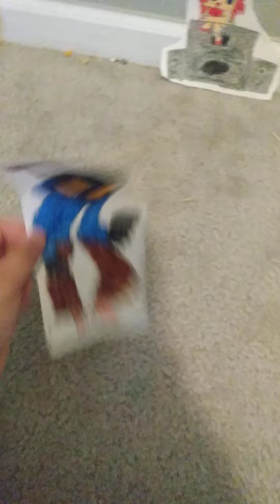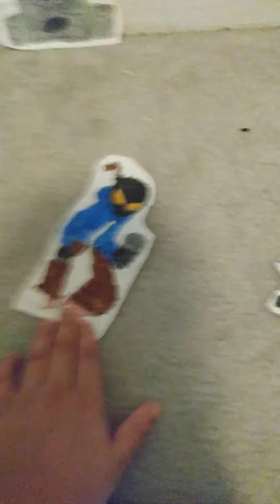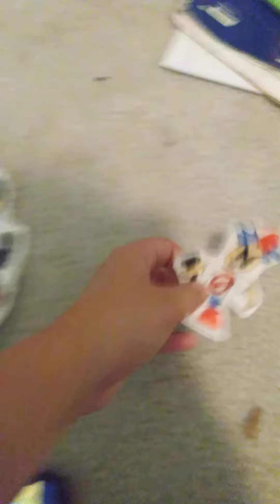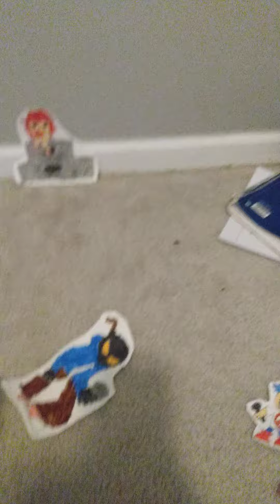fnf episode 6 whitty part2